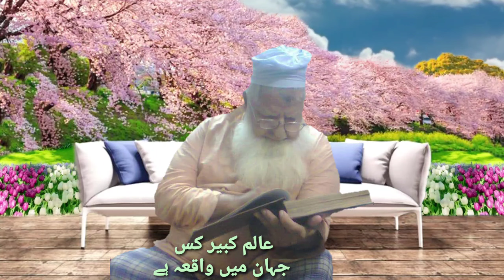عالم کبیر کس جہان میں واقع ہے Shaikh ul hadees Maulana Muhammad Ramzan sahab Sargodha Pakistan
اللہ نے کتنے جہان پیدا کیے ہیں
ساتوں زمینوں کا ذکر
ساتوں آسمانوں کا ذکر
عالم کبیر کا ذکر
سارے جہانوں کا پالنے والا
اسلام کا بڑا خلیفہ
Shaikh ul hadees Maulana Muhammad Ramzan sahab Sargodha Pakistan